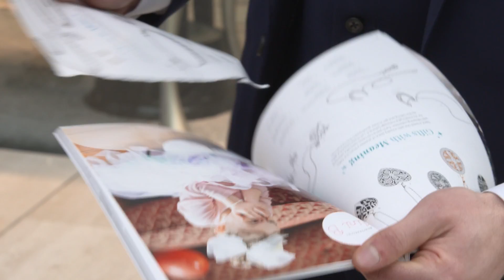MUST WATCH: Is this the most magical proposal ever?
Make sure you watch to the end..! As part of a Christmas campaign for Beaverbrooks the Jewellers, Luca Gallone spent a day astounding unsuspecting shoppers by producing thousands of pounds worth of jewellery - and then letting them keep it as a GIFT!

Then, what happened at the end shocked everyone.

Check out Luca online...